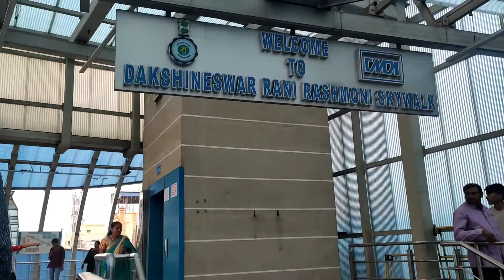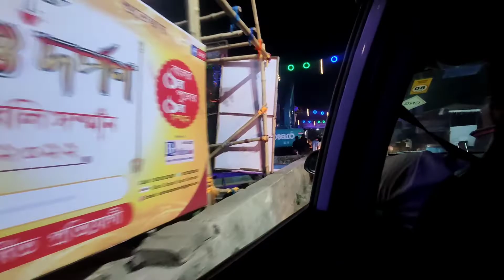Dakshineswar kali mata temple visit🛕|Kolkata Famous Dada Boudi Biryani 😍😍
Ye Equipments Use Karta Hun Me Video Banane Ke Liye :-
Mini Tripod

Hello everyone maine bhut suna tha famous biryani yha ki aur sach bta rha hu bhut acchi thi islie famous hai biryani pta chl gya

hope karta hu aap logon ko video pasand aaega aur like jarur karoge 😊😊

Dada boudi restaurant
Dada boudi
Dakshineshwar kali
kali temple
kali mandir
kali mandir kolkata
famous kali mandir
famous kali temple